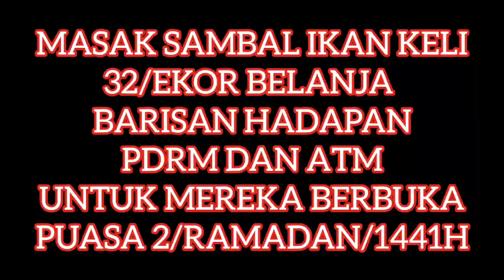Sambal Ikan Keli / Sardin Belanja PDRM & ATM Iftar Ramadan/2 - By M.A.K Resepi272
Belanja Lagi Barisan Hadapan
Sambal Ikan Keli Dan ikan Sardin
Buat Iftar Pada 2/Ramadan/1441H
Terimakasih Buat Semua Barisan
Hadapan Yang Bertugas Di Sekitar
Area Kg Selayang Lama & Batu View
Terimakasih Kerana Menonton
Terimakasih Tonton Sampai Habis
Terimkasih Kerana Tak Skip Iklan